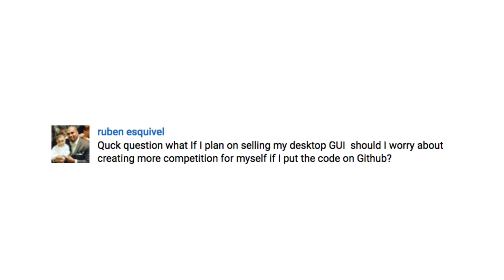Should I Open-Source My Python App?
► Improve Your Python Skills, Bit by Bit

Should you release your commercial Python app as open-source on GitHub? This is the question I got from YouTube commenter Ruben:

"What if I plan on selling my Python desktop GUI app, should I worry about creating more competition for myself if I put the code on GitHub?"

In this video I'll share my thoughts on the matter. In short, I think you should be careful about open-sourcing a commercial project. If you plan on selling this app it can be a dangerous move to make the source code to your application available as open-source.

Of course there are successful open-source business models (just look to the Linux world, Red Hat etc.) but if you plan on selling a standalone GUI app and can't make money from support contracts and other revenue streams I don't think releasing the code as open-source is a good idea. Watch the video to hear why.

What do you think? Should Ruben make his Python app open-source or is he better off keeping it closed-source for now?